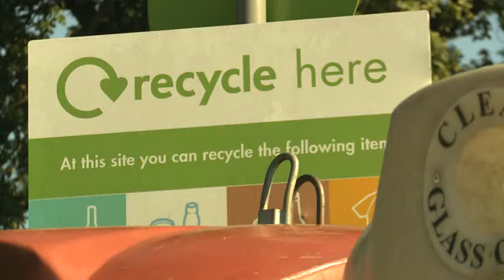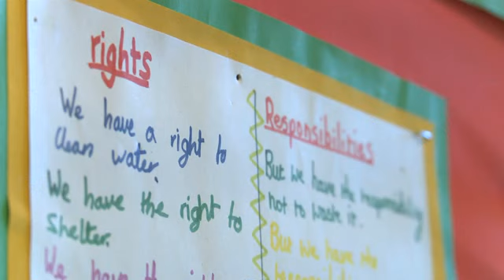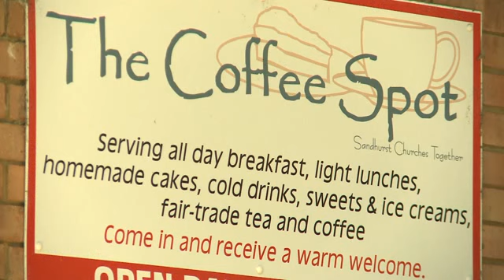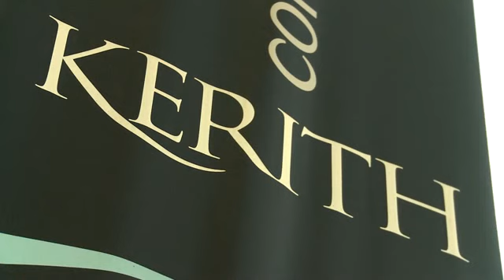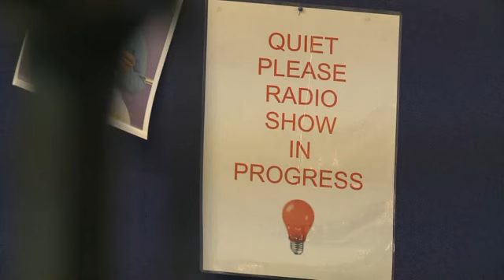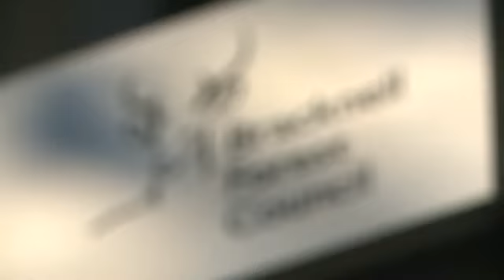Responsibility, Respect and Community Participation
Bracknell Forest has been effectively encouraging community action and volunteering for over 12 years long before the 'Big Society' was coined. They are focussed on increasing levels of responsibility, respect, community participation and volunteering from cradle to grave, starting by working with their youngest children.

Bracknell Forest works with communities to increase levels of personal/community responsibility and focuses on prevention, not just engaging communities to address community problems, but on changing behaviour and reducing community dependency on the public sector organisations.